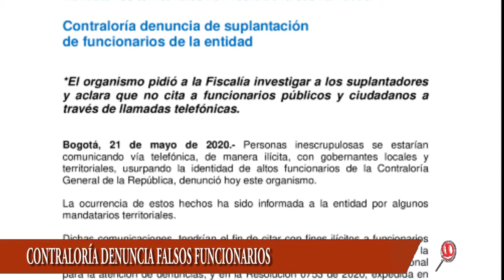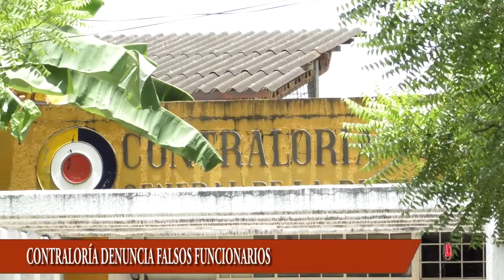CONTRALORIA DENUNCIO FALSOS FUNCIONARIOS QUE ESTARÍAN LLAMADO A LOS GOBERNANTES